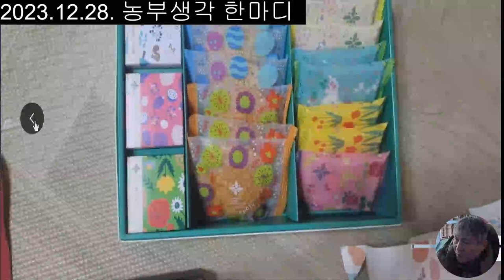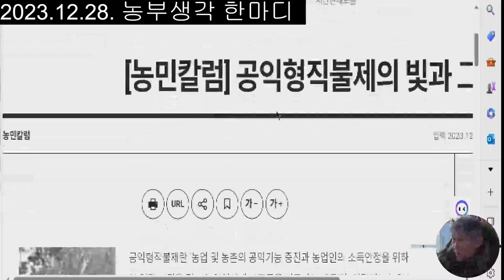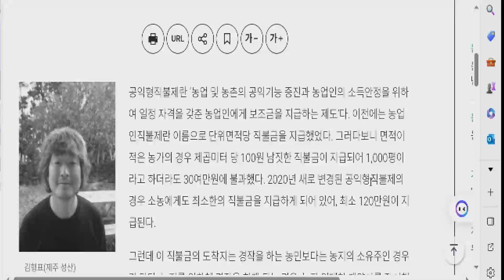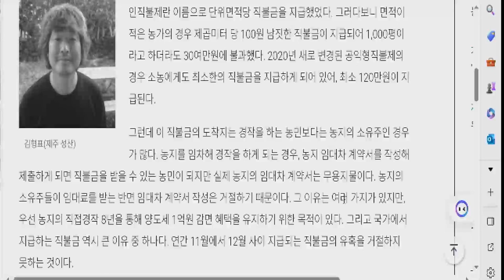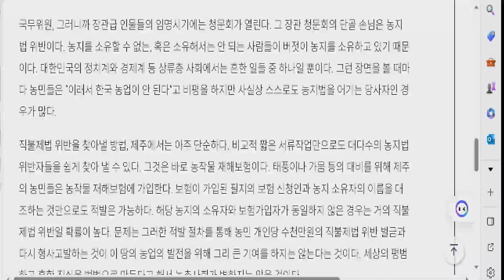홍자매농원 방송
23.12.28. 홍자매 농원 농부 생각 한마디